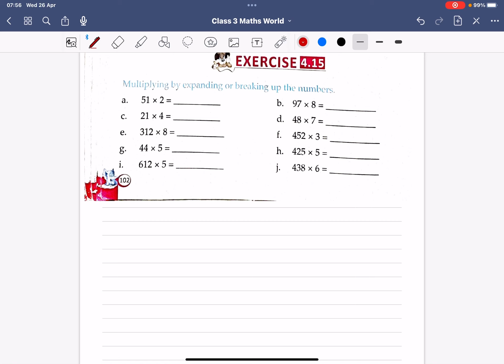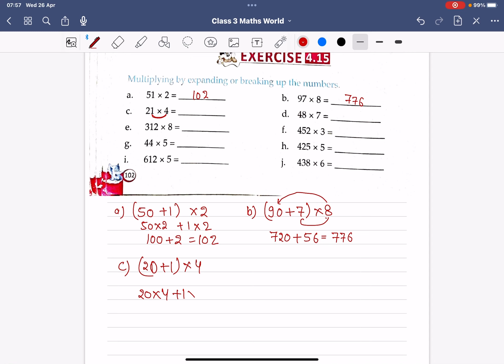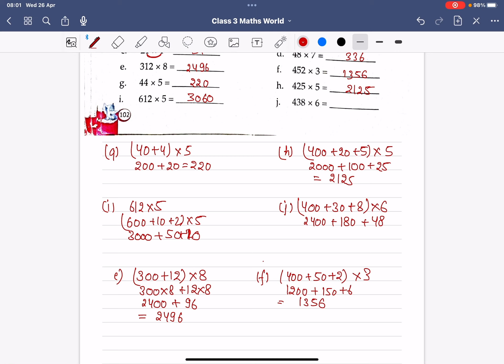ICSE Class - 3 | Mathematics | C- 4 | Multiplication | EXERCISE 4.15 | By - Sudhir Sir